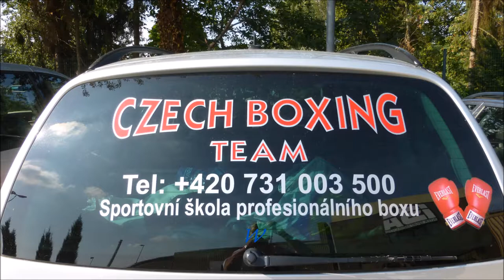910 * Der Sportler * Boxen * Profi Boxen in Kaarst 26.07.2014 3. Kampf